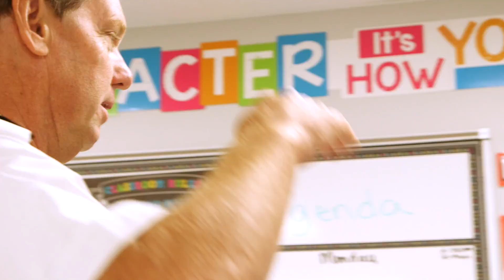Adopt A Pilot- David and Jessica's Story